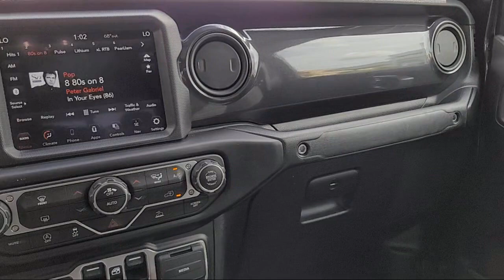2022 Jeep Gladiator Altitude Crew Cab Concord Vallejo Fairfield Walnut Creek Antioch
2022 Jeep Gladiator Altitude Crew Cab Stock Number: P51481 Vin:1C6HJTAG1NL136082.